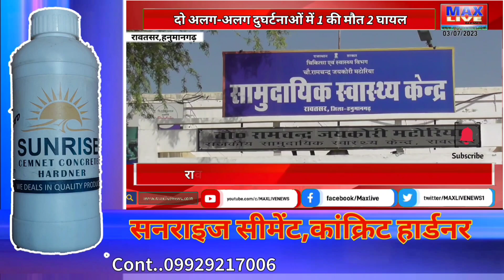🟢युवक की मौत दम्पति घायल,रावतसर क्षेत्र में सामने आए दो अलग-अलग हादसे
युवक की मौत दम्पति घायल,रावतसर क्षेत्र में सामने आए दो अलग-अलग हादसे50 लोगों पर केश दर्ज,SC-ST एक्ट के तहत रावतसर पुलिस थाने में हुआ दर्ज
🟢Exclisive दो शराब तस्कर गिरफ्तार, rajasthan rawatsar hanumangarh news breakingnews rawatsar news today in hindiRawatsartourist place of hanumangarhhanumangarh city tourparks of hanumangarhHanumangarhrajasthan newsrajasthan tourismRajasthannews 18 rajasthanrajasthan latest newsjhalko jhunjhunuJhalkonews18 rajasthanrajasthan top news
BigNews_चिट्टा,अफीम व डोडा सहित कई गिरफ्तार rajasthan hanumangarh rawatsar News 2023 Rawatsar hindi news jhalko jhunjhunu live new18 rajasthannews rajasthan livenews18 rajasthanrajasthan ki newsrajasthan live newsrajasthan news today